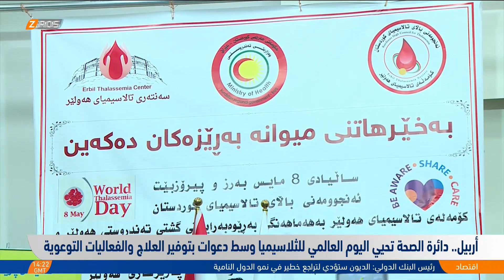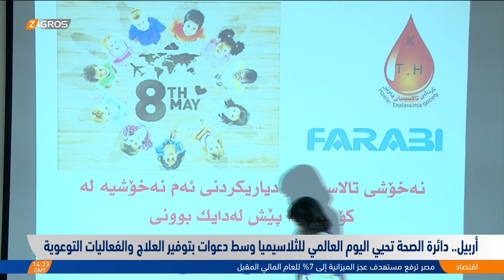أربيل.. دائرة الصحة تحيي اليوم العالمي للثلاسيميا وسط دعوات بتوفير العلاج والفعاليات التوعوية